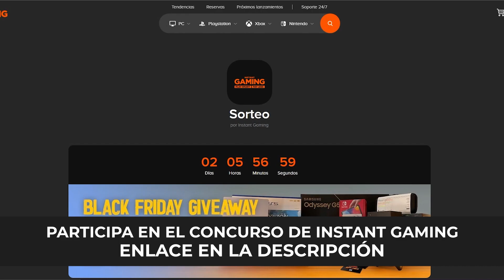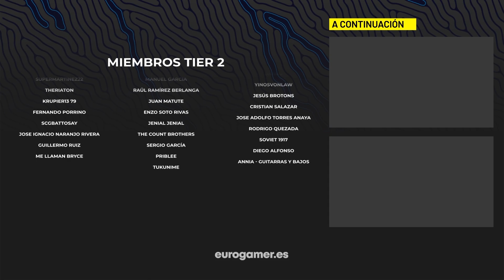40 BUGS LOCOS de POKÉMON ESCARLATA Y PÚRPURA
Los bugs más locos y divertidos de Pokémon Escarlata y Pokémon Púrpura.